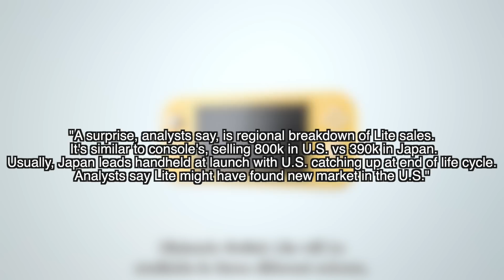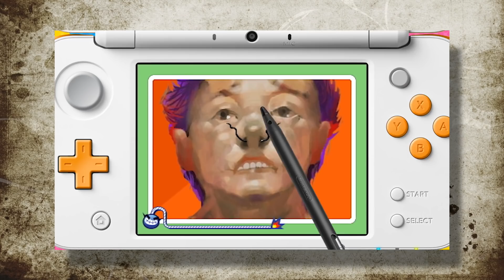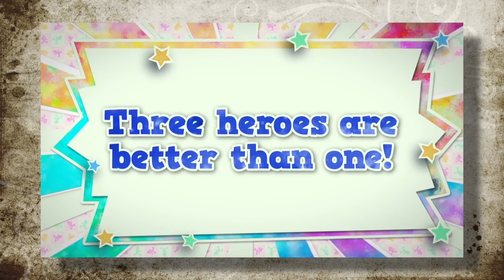3DS Games Are Coming to the Switch, but Which Ones?!?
Metroid Prime Federation Force Please!

nin10doland/